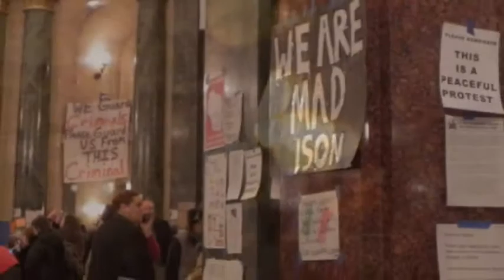02 18 2011 Wisconsin protest footage - Inside the Capitol in Madison, Wisconsin,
A mix of video footage and photos I took of protests in Madison, Wisconsin against the legislative agenda of Governor Scott Walker and the Republican-dominated legislature.